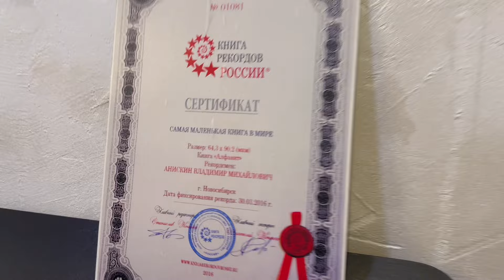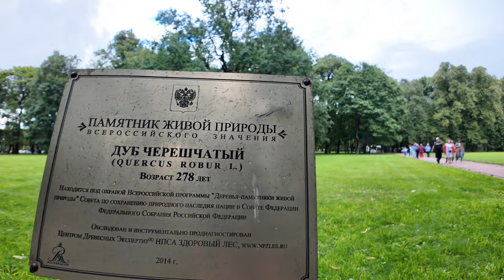ВЛОГ: Какой удачный день! Я так этого хотела! 11.08.24